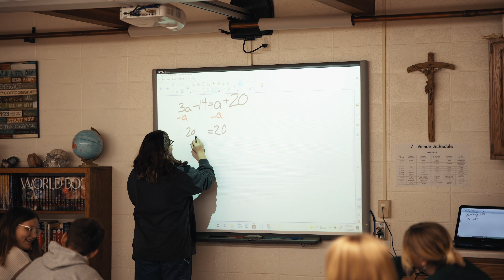St. Mary's Elementary School - Caledonia, MN